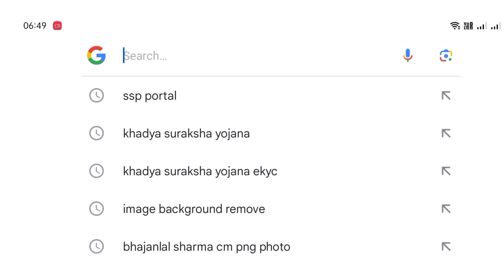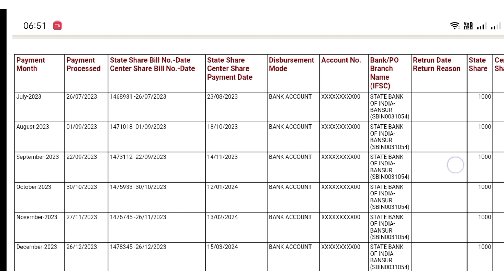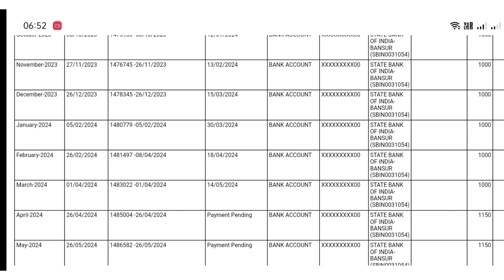राजस्थान पेंशन धारकों के लिए खुशखबरी | अब मिलेगी 1150 पेंशन | पेंशन का पैसा कैसे चेक करें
जय हिंद दोस्तों आज के इस वीडियो में मैंने आपको राजस्थान पेंशन योजना के बारे में जानकारी दी है | दोस्तों आपक पेंशन का पैसा मोबाइल से चेक कैसे करते हैं इसके बारे में भी इस वीडियो के अंदर जानकारी दी है |

Cover topic:-
पेंशन योजना राजस्थान
नई अपडेट पेंशन योजना राजस्थान
पेंशन धारकों के लिए खबर
pension yojana rajasthan
vridhavastha pension Yojana
viklang pension yojana
pension ka Paisa kaise check Karen
mobile se pension ka Paisa kaise check Karen
Rajasthan pension Yojana new update
Rajasthan pension Yojana today news